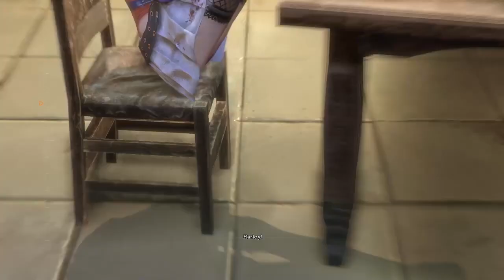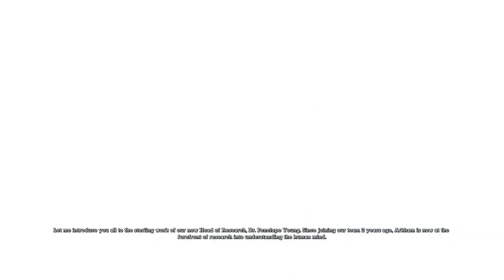Joe Swanson Plays: Batman: Arkham Asylum-Episode 4: Tobacco Wacko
Join Joe as he once again dons the cape and cowl to become BatJoe in Batman Arkham Asylum. In this episode he continues pursuing the Joker and Harley Quinn through the famed mental hospital